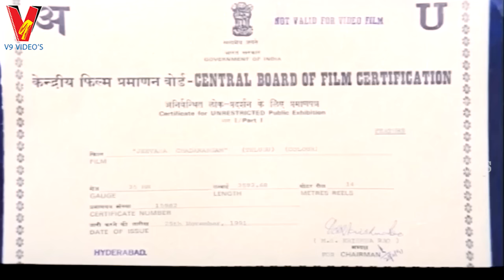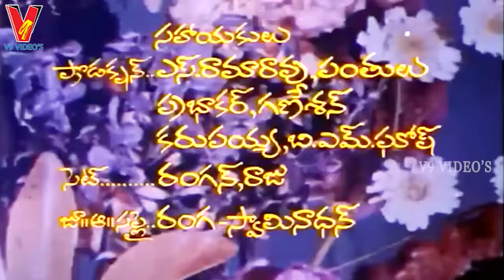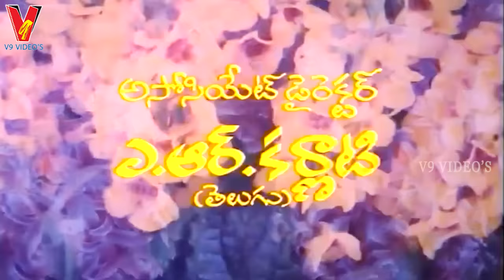JEEVANA CHADARANGAM | TELUGU FULL MOVIE | SURESH | SITARA | V9 VIDEOS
Watch Jeevana Chadarangam Telugu Full Length Movie V9 VIDEOS

Starring : Suresh,Sitara..

Music Director : M.M. Keeravani,
Singer : S.P.Balasubramaniam,Chitra,
Lyricist : Veturi Sundararama Murthy.